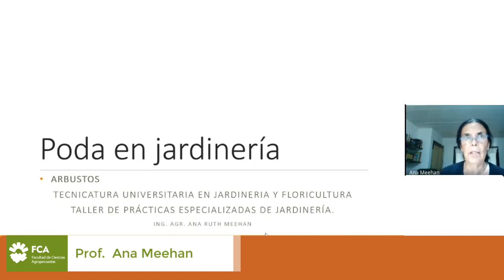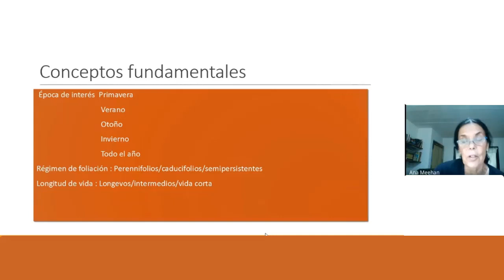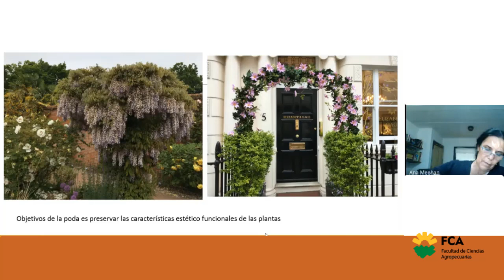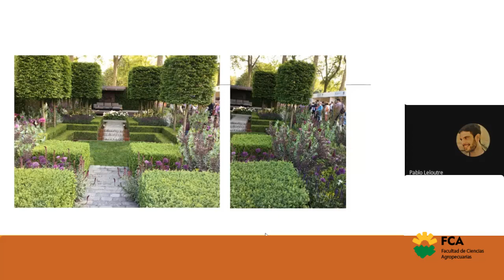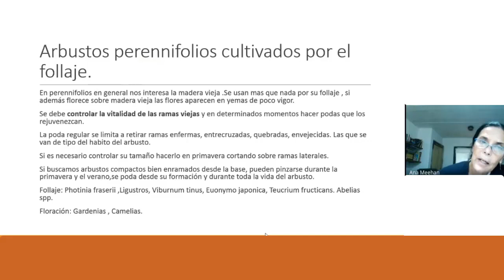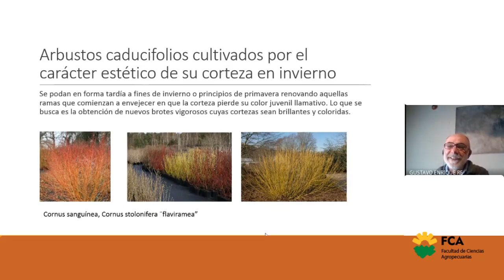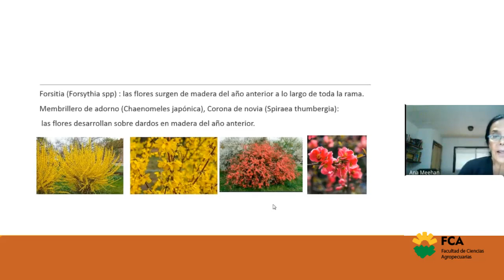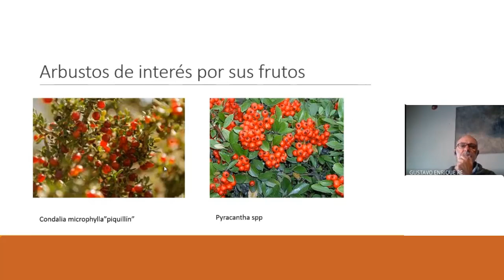Poda en Jardinería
Espacio Curricular: Taller de Prácticas de Jardinería Especializada
Tema: Poda en Jardinería
Docente: Ana Meehan